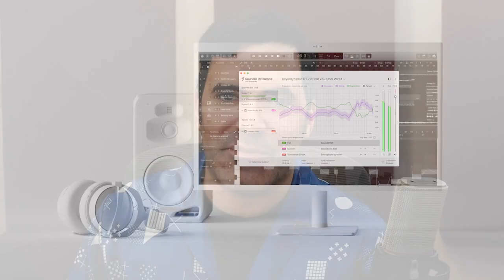Maximizing Listener Experiences in the Age of Streaming Music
Panel discussion from SoundID Reference digital launch event on March 9th, 2021

Title: Maximizing Listener Experiences in the Age of Streaming Music

Moderator: Justin Colletti, Mastering engineer, author and audio educator

Speakers:
Martins Popelis, Co-founder and CPO, Sonarworks
Justin Gray, Songwriter, Record Producer, Music Executive and Tech Entrepreneur
Kristin Chen, Director of Product, Creator to Fan, SoundCloud